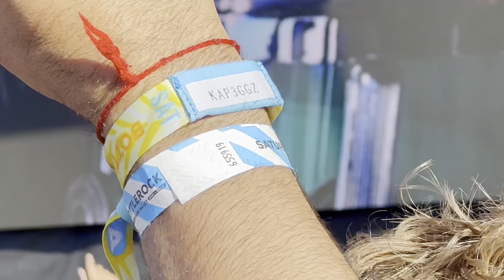Mana - Full Concert | Live | Bottlerock| Napa Ca 5/25/24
Mana live performance at Bottlerock Napa 2024

Smashed the 👍🏼📲 Like button for the youtube algorithm & Subscribes to my Channel if you haven't done it 📺

Enjoy Watching Live Music!

Warning ⚠️ I respect everyone opinion but any bullying & hateful comments to the band, band members, music, subscribers and to Rholedz Youtube Channel will be deleted and Posers will permanently be blocked.